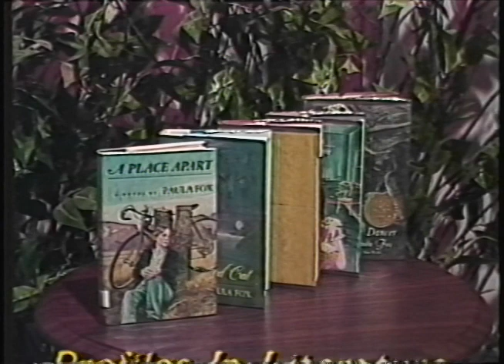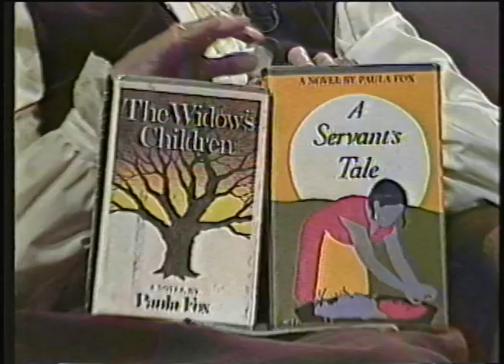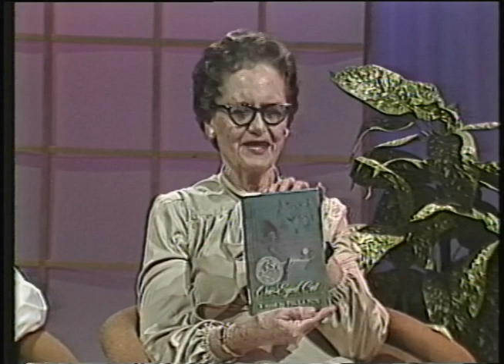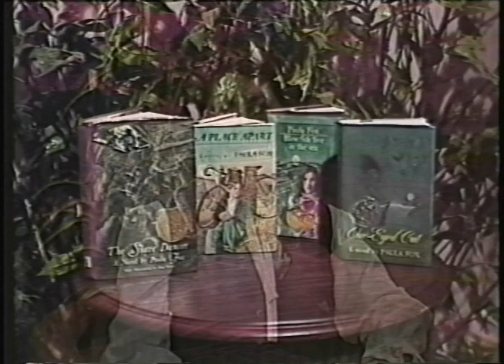Paula Fox (1987) - Profiles in Literature No. 49